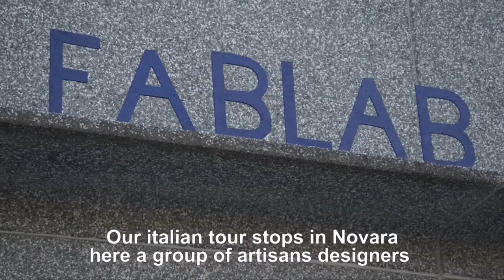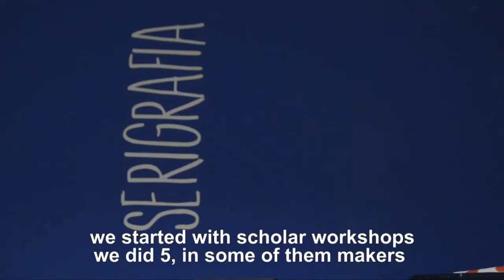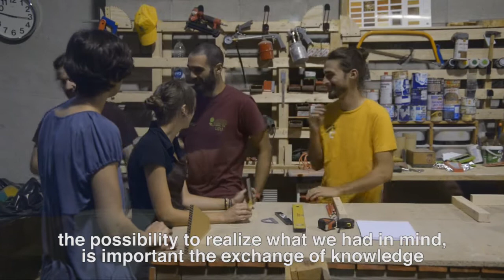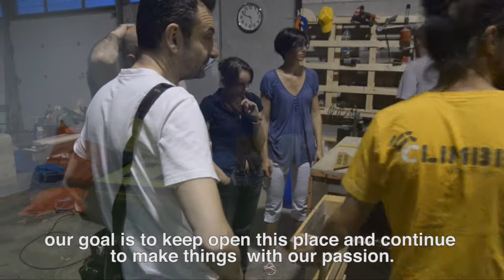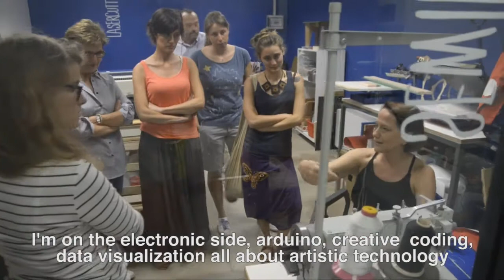Maker Faire Rome tour: We Do Fablab, Novara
Close to Novara makertour discovers the brand new fablab of the city, the We Do Fablab, a coworking space with a sawing area, a tinkering and printing room, a laser cuttier and big wood workshop. behind the project two associations, Occhi Aperti and Per Fare un tavolo.
Assia Matteo and Lorenzo tells us the story of this project.